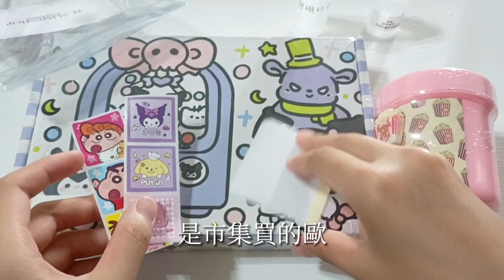【市集史萊姆#58】開箱@jy_slime 市集的姆💫有庫洛米❗✨還有卡比爆米花😲手感都是剛剛好的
嗨嗨我是雪汐(⁎⁍̴̛ᴗ⁍̴̛⁎)
嗯 對 嗨~ ฅ⁠^⁠•⁠ﻌ⁠•⁠^⁠ฅ

交換/粉寄/業配🧸💖

BLINK(⁠*⁠˘⁠︶⁠˘⁠*⁠)⁠.⁠｡⁠*⁠♡